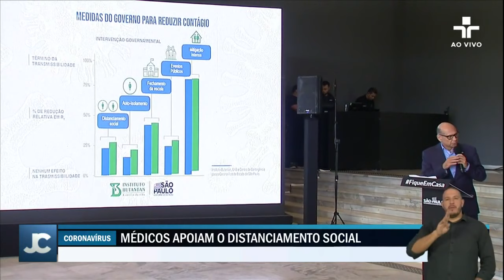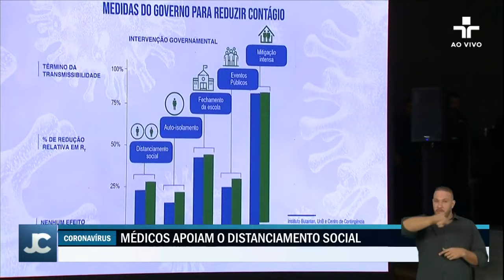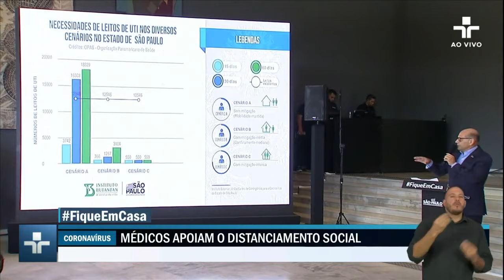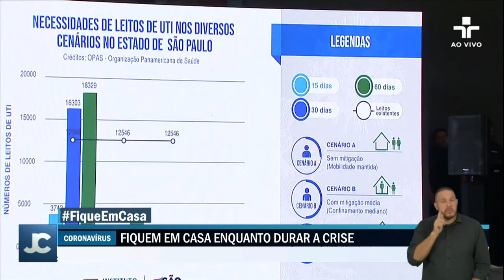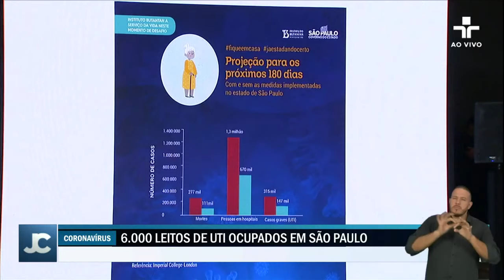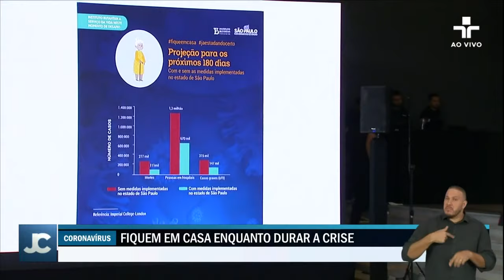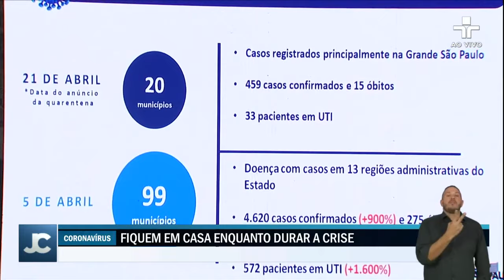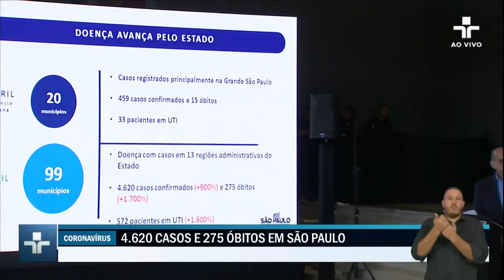Coletiva de imprensa do Governo de SP | 06/04/2020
Nesta segunda-feira (06/04), durante coletiva no Palácio dos Bandeirantes, o governador do estado de São Paulo, João Doria, detalhou as novas medidas para enfrentar o coronavírus no Estado de São Paulo.